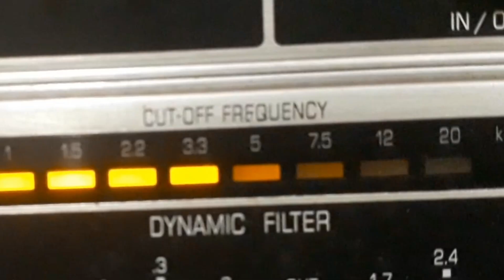ORQUESTRA VICTOR - VAMO CHORÁ NÊGA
VAMO CHORÁ NÊGA - FREVO de NELSON FERREIRA com ORQUESTRA VICTOR. Disco VICTOR Nº 33.427-a. Matriz 65121-3. Tamanho 25cm. Gravado em 08/03/31. Lançado em 1931. * Trata-se de um frevo, mas no rótulo vem "marcha" e nos registros da RCA vem "marcha carnavalesca pernambucana"; Nelson Ferreira chamava-se Nelson Heráclides Alves Ferreira.